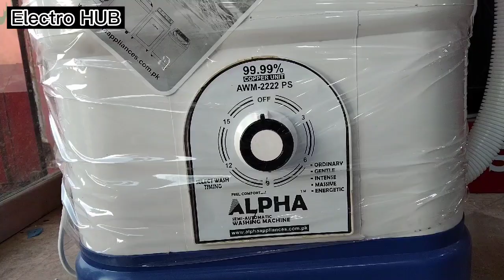Baby Washing Machine Price | Baby Washer Low Price product | New Baby Washing Machine in pakistan 21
السلام علیکم

Single and double washing machine at low price.
Very attractive design and good in quality .

Best baby washer
Best baby washing machine in pakistan
Best baby washing machine in lahore
Small baby washer